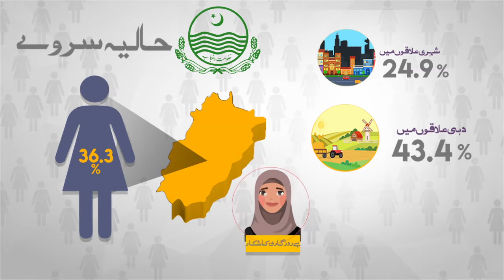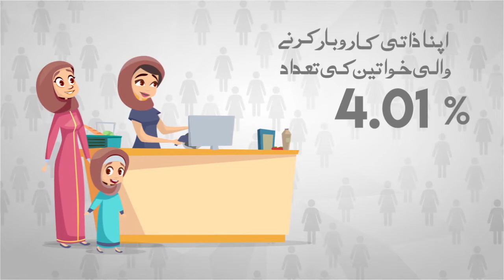Women Documentary || Animation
Showreel Media Chunks Productions || 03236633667
Your Quality Product Demands Quality Production
We Provide Services
Branding of your Product
Commercial Documentaries
Tv Commercials
Short Films
Event Coverage
Product Photography & Videography
Green Screen(Chroma) Studio
Recordings for your YouTube Channel
Graphic Designing (Packaging Design For amazon, Brochures, Visiting cards, Logo Designing, Catalogues etc.)
Editing
Logo Animation